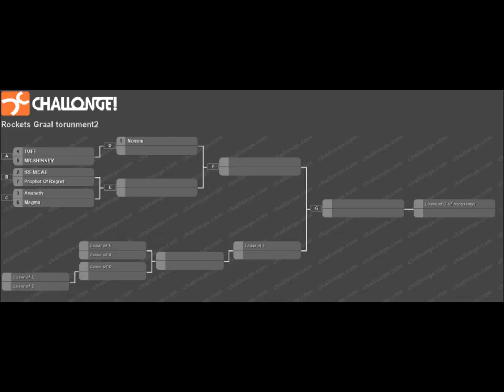GRAAL SPAR TOURNAMENT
congrats anabeth!